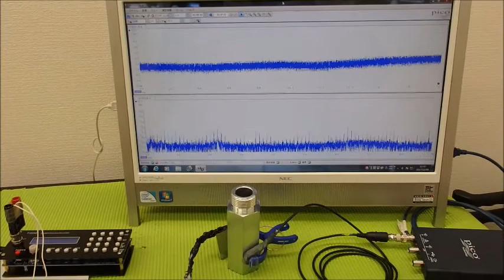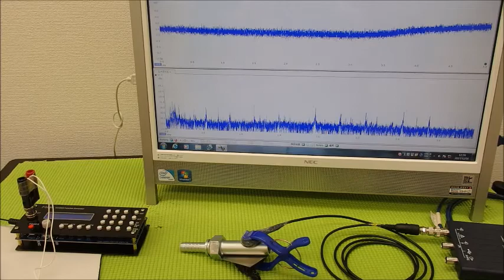表面弾性波を利用した、超音波制御技術 ultrasonic-labo